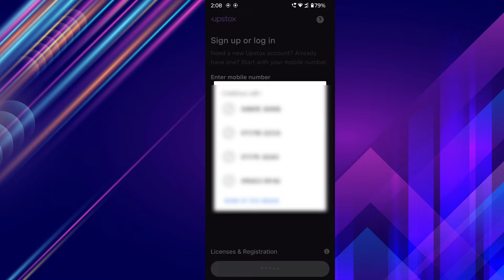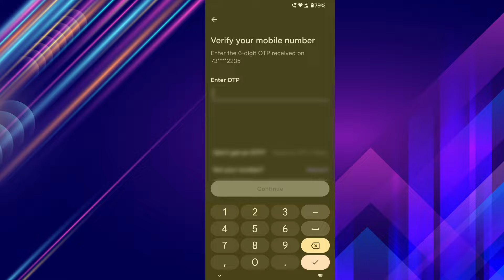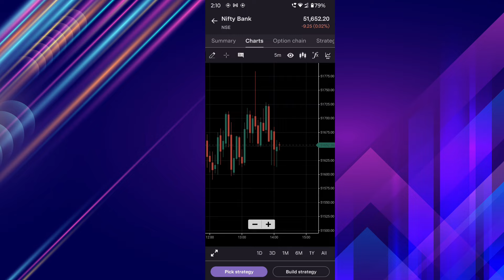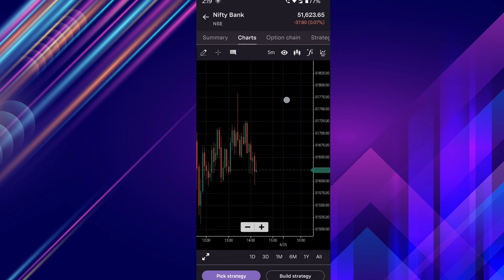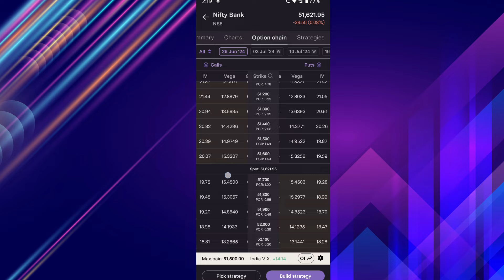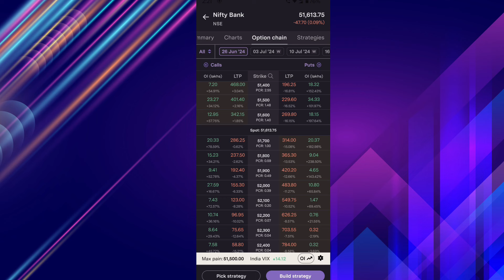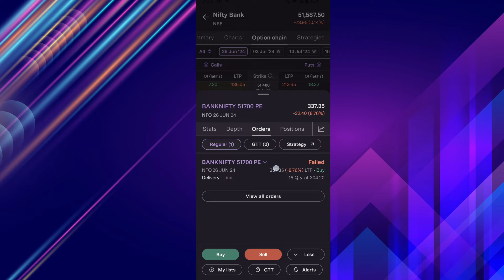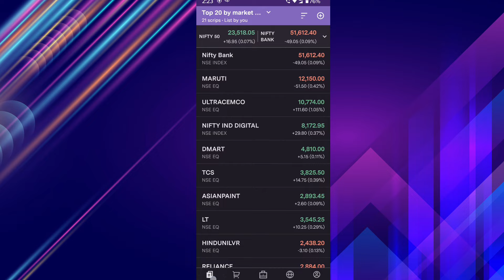मोबाइल से ट्रेडिंग कैसे करें? Trading kaise kare? Step-by-Step गाइड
**मोबाइल से ट्रेडिंग कैसे करें | Step-by-Step गाइड | Naino Study**

नमस्ते दोस्तों! स्वागत है आपका Naino Study चैनल पर। इस वीडियो में हम आपको दिखाएंगे कि कैसे आप अपने मोबाइल फोन का उपयोग करके आसानी से ट्रेडिंग कर सकते हैं। चाहे आप एक शुरुआती हों या अनुभवी निवेशक, यह गाइड आपके लिए उपयोगी होगी। हमने इस गाइड को सरल और आसान तरीके से प्रस्तुत किया है ताकि आप आसानी से समझ सकें और तुरंत शुरुआत कर सकें।

**वीडियो में शामिल टॉपिक्स:**
1. **ट्रेडिंग अकाउंट कैसे खोलें:** सही ब्रोकरेज का चयन और अकाउंट खोलने की प्रक्रिया।
2. **ट्रेडिंग ऐप कैसे डाउनलोड करें:** ज़ेरोधा, अपस्टॉक्स जैसी प्रमुख ट्रेडिंग ऐप्स को डाउनलोड और सेटअप करें।

3. **मार्केट का एनालिसिस कैसे करें:** वित्तीय समाचार, चार्ट एनालिसिस और रिसर्च रिपोर्ट्स का उपयोग।
4. **स्टॉक्स का चयन कैसे करें:** वॉचलिस्ट बनाना और प्राइस अलर्ट्स सेट करना।
6. **पोर्टफोलियो कैसे मॉनिटर करें:** निवेश का नियमित रिव्यू और परफॉर्मेंस ट्रैक करना।
7. **फंड्स ट्रांसफर और विदड्रॉ कैसे करें:** ट्रेडिंग अकाउंट में फंड्स जोड़ना और विदड्रॉ करना।

**सुरक्षित ट्रेडिंग के टिप्स:**
- मजबूत पासवर्ड और दो-फैक्टर ऑथेंटिकेशन का उपयोग करें।
- ऐप को हमेशा अपडेट रखें।
- सुरक्षित नेटवर्क पर ही ट्रेड करें।

**📩 कोई सवाल या सुझाव हो तो कमेंट करें, हम आपके सभी सवालों के जवाब देने की कोशिश करेंगे।**

धन्यवाद और हैप्पी ट्रेडिंग! 🎉📈